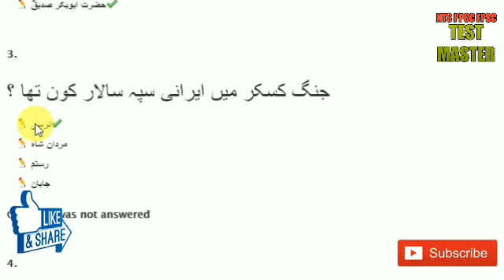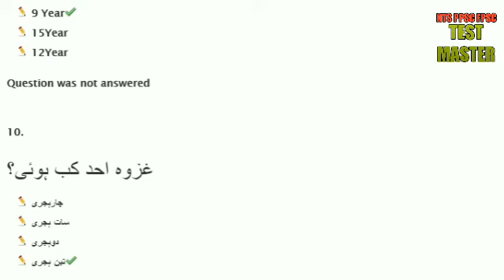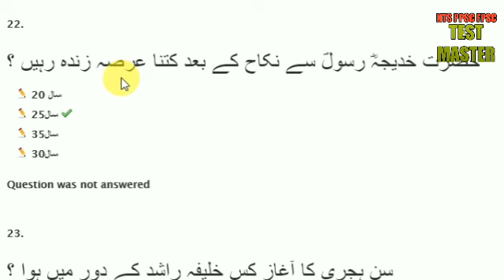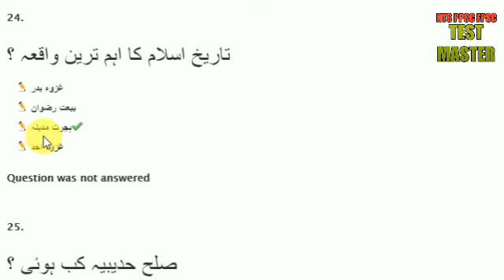Pakistan testing Services islamait studies Most Repeated sloved MCQs